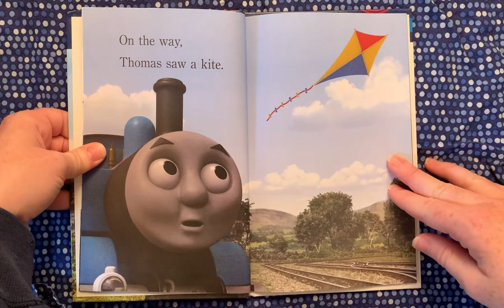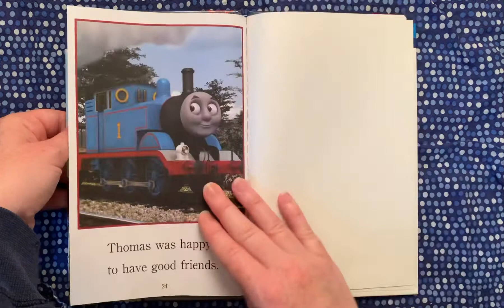The Runaway Kite